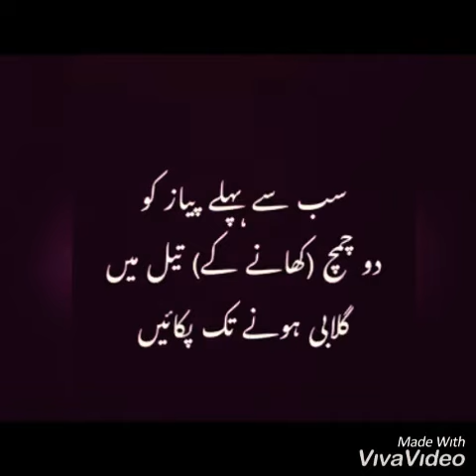HOW TO MAKE ALOU GOBI | HOW TO MAKE SABZI |SABZI RECIPE